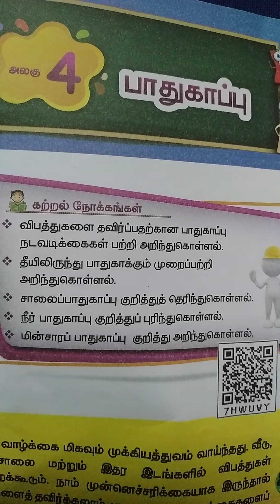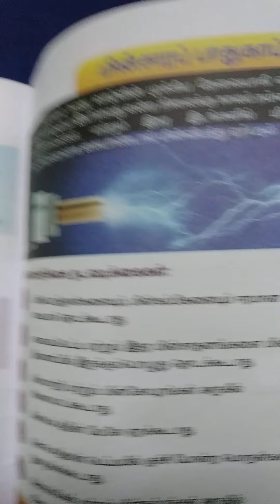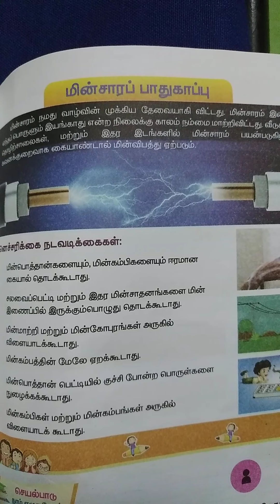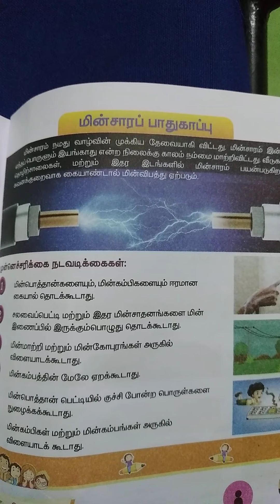அலகு_4 சமூகவியல் (TM) பாதுகாப்பு( பகுதி)1